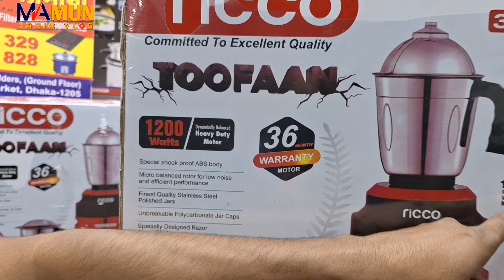গ্যারান্টি সহ শক্তিশালি ব্লেন্ডার কিনুন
ঠিকানা- সবুজ ক্রোকারীজ গ্যালারি, দোকান নং - ৬১, বিশ্বাস বিল্ডার্স ( নিচ তলা) নিউ মার্কেট সিটি কমপ্লেক্স, নিউ মার্কেট ঢাকা ১২০৫। মোবাইল- 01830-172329, 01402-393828
ধন্যবাদ